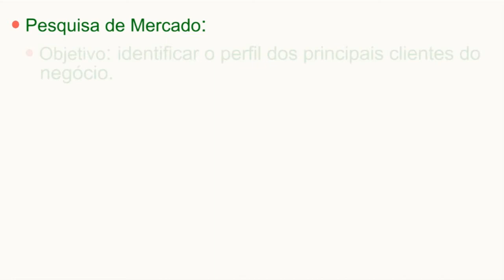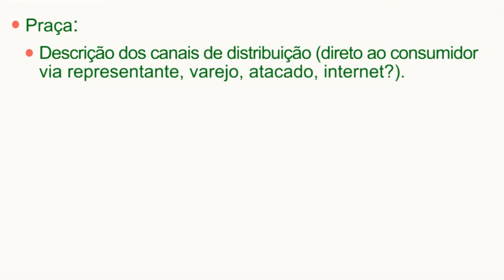Apresentação - Seminário Integrador 2015/1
Curso: Tecnico em Administração
Disciplina: Empreendedorismo / Administração Mercadológica / Estatística Aplicada à Administração
Professor: Elisabete Corcetti / Andrea Quadros / Paulo Roberto Prezotti